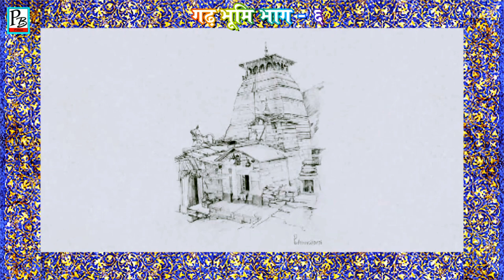Katha Chou Sunounu yi Garhbhumi ki | Garhbhumi Title Song | Padam Gusain | Pradeep Bhandari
Song
Garhbhoomi Show Title Song
writer - Pradeep Bhandari
Singer  - Padam Gusain